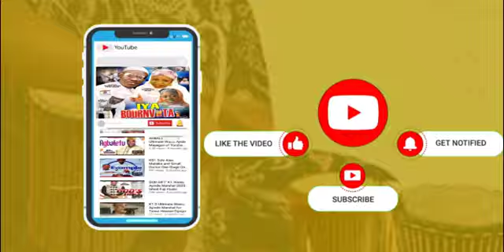Agbelebu mi Oganla Alabi Pasuma Live Show